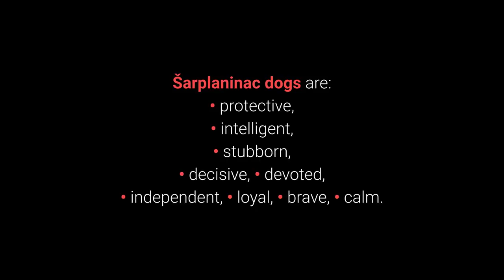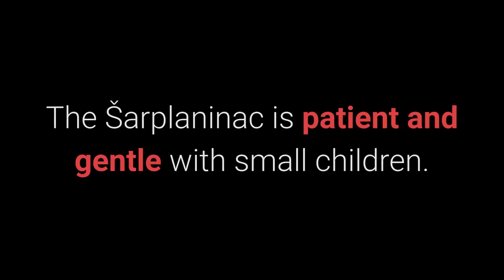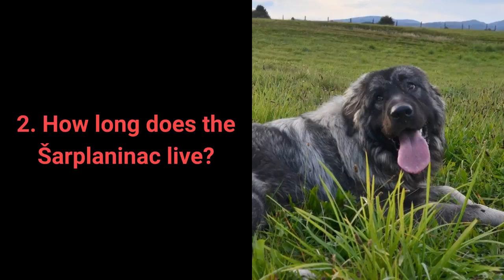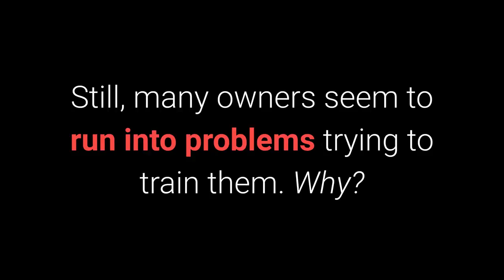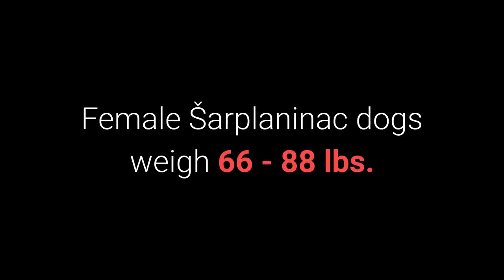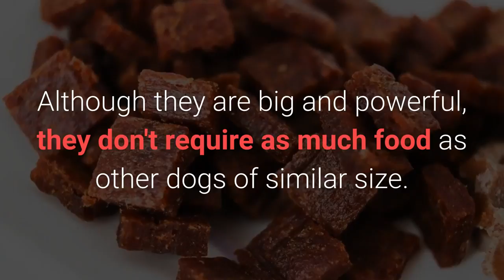🐕 Sarplaninac Dog – All About The Sarplaninac Dog Breed!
👉 Wanna see all about the Sarplaninac dog breed? The Sarplaninac dog is one of the strongest, scariest, and most independent guard dogs in the world...

Bitcoin: 14yyb87SSpzXpLnoXCa9ff6kLY5oEJjUwP

✌️ Transcription ✌️
The large and powerful Šarplaninac is a very loyal, devoted, and independent livestock guardian dog.

These beautiful dogs got their name from the Šar Mountains and were officially recognized as a breed in 1939 as the Yugoslavian Shepherd Dog - Sharplanina.

Would you like to see pictures and traits of the Šarplaninac?

TOP 8 most important traits of the Šarplaninac:

1. Character.

The character of the Šarplaninac is ideal for an independent guardian, whether of livestock or your home.

They are calm and cautious. When encountered with intruders who intend to harm their flock, they get very protective.

It's what makes the Šarplaninac excel in their guardian role. They often serve not only as livestock guardians but also as loyal pets.

As with any other dog breed, I advise early socialization to let the dog get used to different people, children, places, and animals.

Although the Šarplaninac is a highly protective dog breed, they don't tend to bark too often.

If they start barking, there is likely a good reason for it.

Šarplaninac dogs form a strong bond with their owners.

Although they tend to only listen to one person, they'll be good to all family members and protect them from any harm.

2. How long does the Šarplaninac live?

The Šarplaninac lives for 11 - 13 years.

3. Training.

The Šarplaninac is an intelligent dog breed, and when they learn commands and certain behaviors, they'll remember them for life.

Still, many owners seem to run into problems trying to train them. Why?

Although the Šarplaninac breed is intelligent, it is also extremely stubborn and independent.

They think for themselves and use what they've learned when they deem it necessary, not when you might like them to.

You shouldn't expect playfulness and great obedience.

4. Care.

Their long and beautiful hair will require brushing to remove dead hairs, but not too often (once a week should do it).

Although they have a long, thick coat, they have only a medium tendency to shed.

The Šarplaninac is an active dog breed that needs roughly 60 - 70 minutes of activity each day.

5. Weight.

Female Šarplaninac dogs weigh 66 - 88 lbs.

Mature males weigh between 77 and 99 lbs.

6. Height.

Females reach a height of 21 - 23 inches.

Males are usually 22 - 24 inches tall.

7. Is the Šarplaninac prone to health issues?

The Šarplaninac is a large and generally healthy dog breed. Apart from hip dysplasia, there are no other typical conditions or illnesses.

8. Dog food.

Selecting high-quality dog food will keep your Šarplaninac healthy and looking their best.

They are highly energetic, so make sure they always have access to fresh drinking water.

Although they are big and powerful, they don't require as much food as other dogs of similar size.

What makes these dogs the right choice for you?

The Šarplaninac is an excellent choice if you're looking for:
• a loyal guardian dog,
• an independent dog that reacts adequately to specific situations,
• a quiet dog that doesn't bark much.

The Šarplaninac is NOT a good choice if you want:
• a dog that's friendly toward everyone,
• a dog that will live indoors without much physical activity.

Take care!

The Sarplaninac Dog!

Pictures:
1. Nicolas L. (2007) Sarplaninac . Link: Sar.
2. Vickey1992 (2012) Dog number 2 again.
3. Romac B. (2014) R0007633_HDR.
4. Patrick D. (2006) Shar Planinetz.